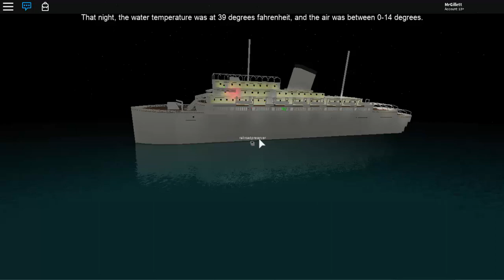Surviving the sinking! | Wilhelm Gustloff | With Railroadpreserver